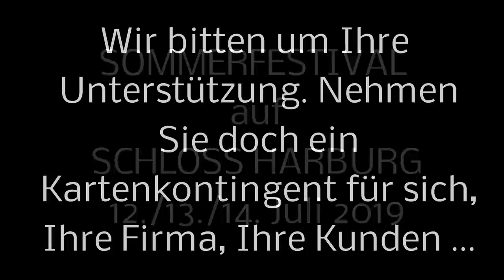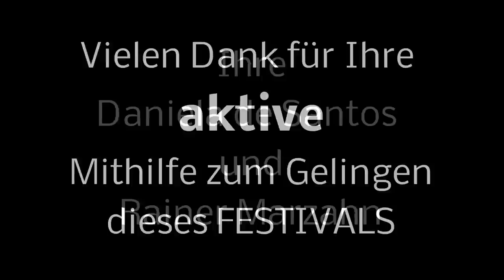Daniela de Santos - die Königin der Panflöte - Trailer zum Sommerfestival Schloss Harburg 2019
Informationstrailer zum Sommerfestival auf Schloss Harburg 2019 vom 12./13./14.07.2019 im Innenhof des Schlosses